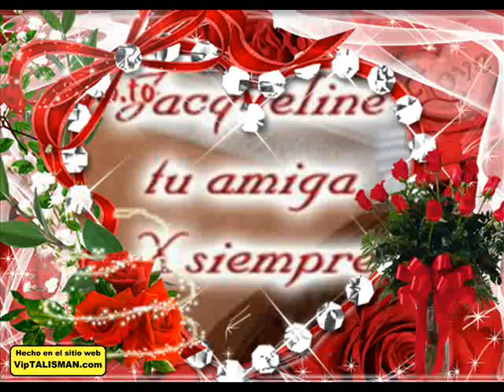FELIZ AÑO NUEVO QUE TODOS TUS SUEÑOS SE HAGAN REALIDAD LOS QUIERO MUCHO QUERID@S AMIG@S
QUE VIVA EL AÑO 2014